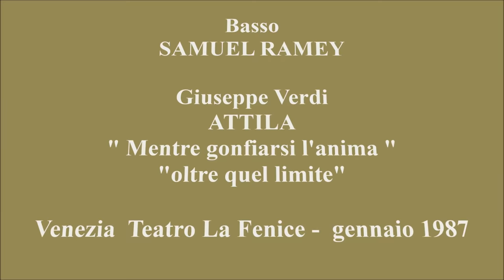Basso SAMUEL RAMEY - Attila "Mentre gonfiarsi l'anima...Oltre quel limite (con bis) - 1987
Giuseppe Verdi  - ATTILA “Mentre gonfiarsi l’anima...Oltre quel limite”  aria e cabaletta (con bis della cabaletta) - Venezia Teatro La Fenice, gennaio 1987.
Basso SAMUEL RAMEY
Orchestra del Teatro La Fenice di Venezia
Direttore Gabriele Ferro.